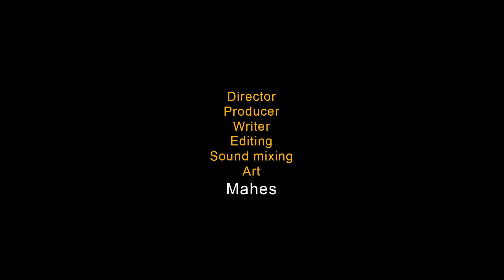Ramanujar Tamil3 இராமானுசர் life story | Ramanuja movie New devotional Tamil Film Hinduism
We are looking for producers to make the same story as full length feature film. Or  Similar stories as Feature films / Web series / Episodes / Documentaries. If anyone is interested or want to support please contact on our email.
Sri Ramanujacharya; More than thoughts, actions are very important for the great change. Ramanuja (1017–1137 ) was a Hindu theologian, philosopher, and one of the most important exponents of the Sri Vaishnavism tradition within Hinduism. This film tells about the greatness of Sri Ramanujacharya like becoming guru to Lord VenkateswaraSwami and telling the sacred manthra to everybody for the goodness of people. It tells his service to the society as social reformer to bring equality in the society and his efforts in protecting Hindu religion.